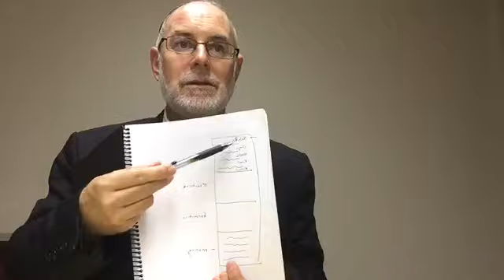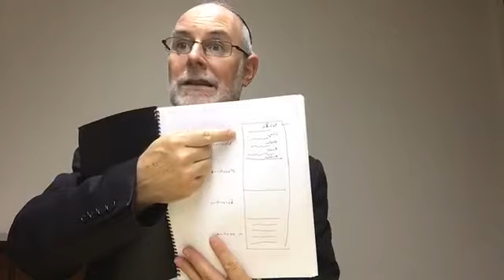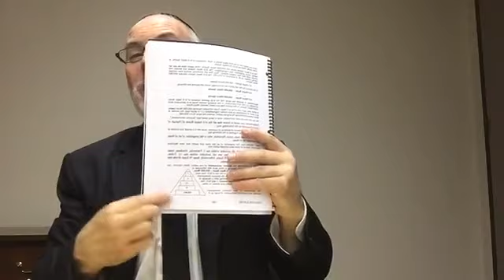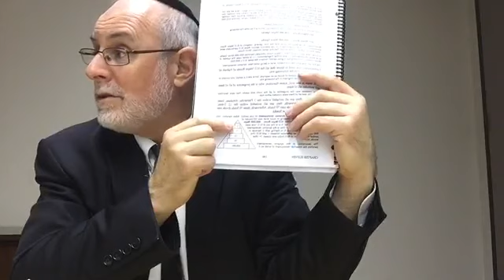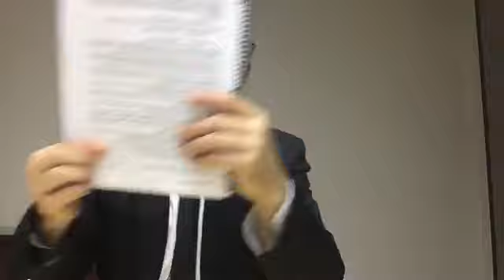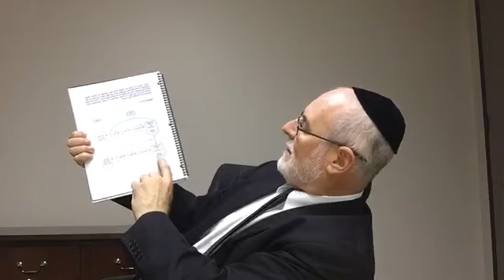Reincarnation in Judaism 24: Kabbalah with Rabbi Yaakov Cohen of TORCH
Recorded on June 16, 2019 at TORCH Centre in Houston, Texas